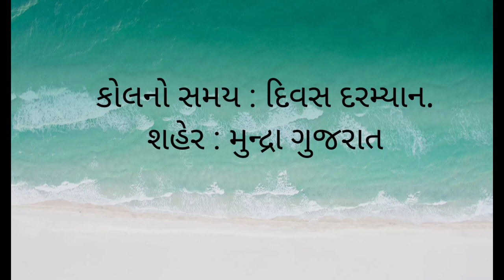Job in Sivil leber | Job in Mundra-Kutch | Jobs in Gujarat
કારીગર/કામ ની વિગત

: સિવિલ કામ દેવાનુ સે મારે : કારીગર

 હાજરી ઉપર જોઈએ છે.

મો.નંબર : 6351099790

કોલનો સમય : દિવસ દરમ્યાન.

શહેર : મુન્દ્રા ગુજરાત

અન્ય વિગત : કામ ભાવથી આપવાનુ સે

Keep Supporting